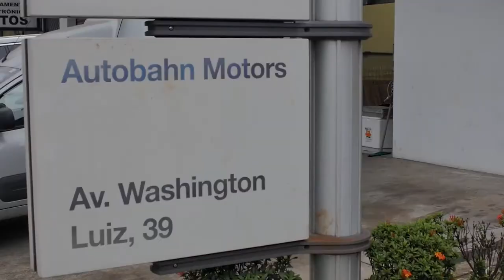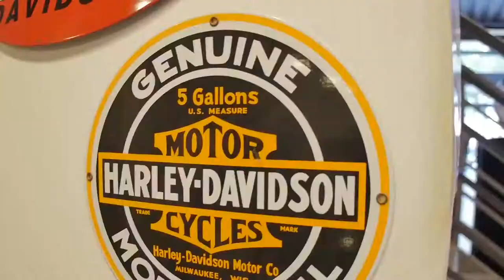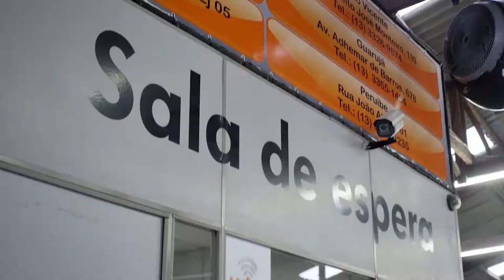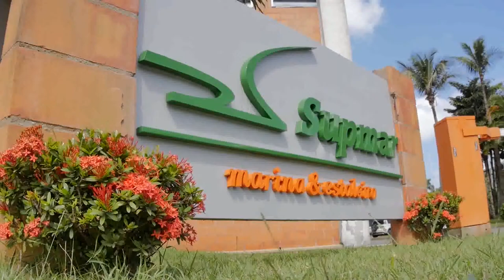2018.03.31 | NaMoral - Boteco Carmax